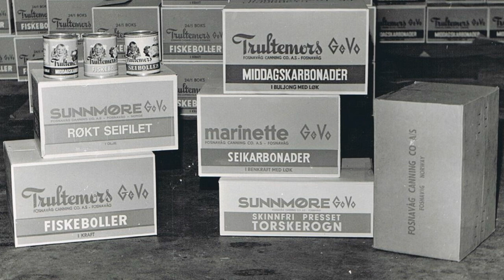SBM 175 år - Takk for tilliten